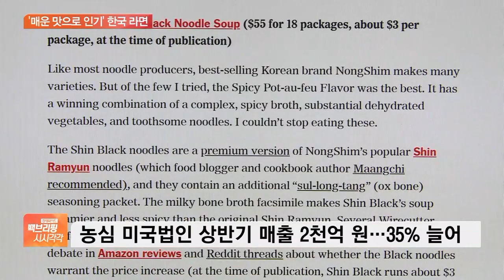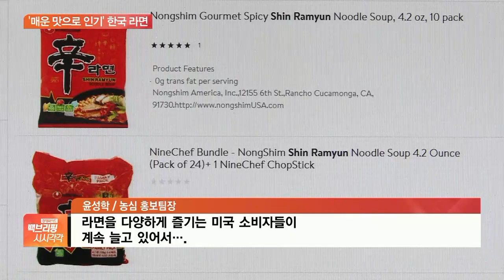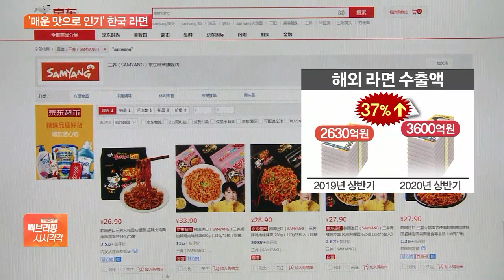[요즘것들] 美 ‘홈쿡’ 바람에 세계 1등 타이틀…K-누들 ‘꽃길’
[앵커]
요즘 소비자 마음을 사로잡고 있는 상품과 서비스를 들여다보는 '요즘것들' 시간입니다.

미국과 중국에서 우리나라의 라면이 불티나게 팔리고 있는데요.

미국에선 현지 언론이 '세계 1등 라면'으로 한국의 라면을 선정하기도 했습니다. 김완진 기자, 어떤 라면입니까?

[기자]
농심 간판 제품 '신라면'이 대표적입니다.

미국에서 상반기 매출이 지난해보다 25% 늘었습니다.

특히 프리미엄 제품인 '신라면 블랙' 은 지난해보다 50%나 더 팔렸습니다.

영화 ‘기생충’으로 뜬 '짜파구리'의 너구리와 짜파게티 매출도 76% 늘었습니다.

농심 미국법인의 상반기 매출만 1억6400만 달러, 우리 돈으로 약 2천억 원인데, 지난해보다 35% 늘어난 사상 최대치입니다.